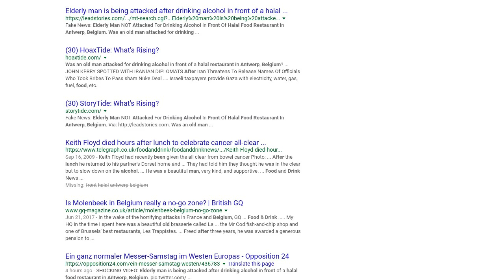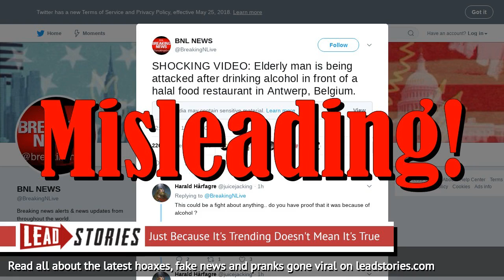Elderly Man NOT Attacked For Drinking Alcohol In Front Of Halal Food Restaurant In Antwerp, Belgium